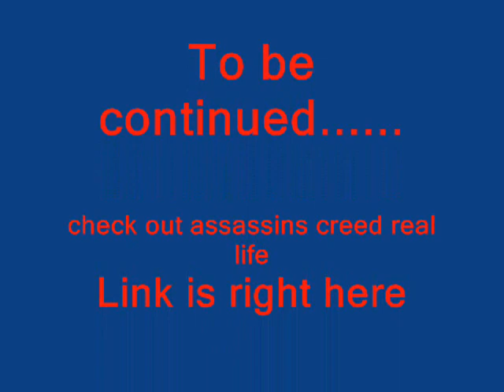Assassins creed real life 2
Pretty much leaves off from te last episode. Check it out if u havent already. A witness of the attack on Ezio has fleed but he has also revealed the position of the borgia hideout.